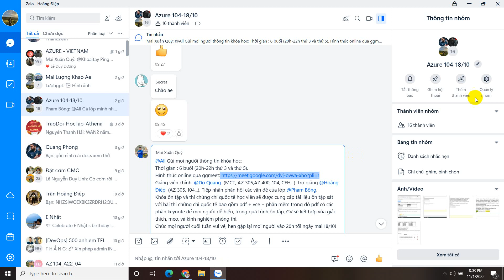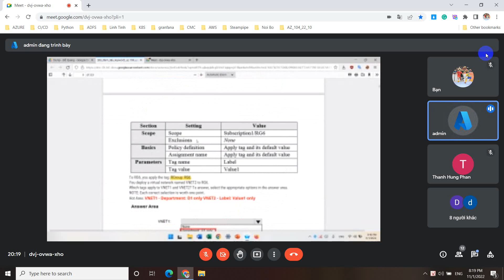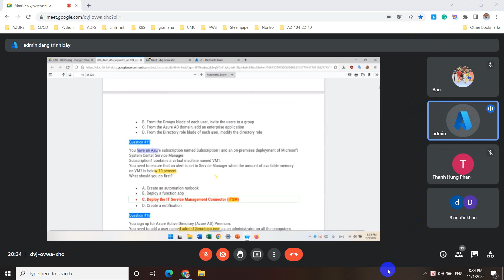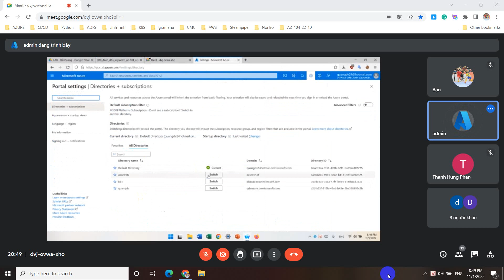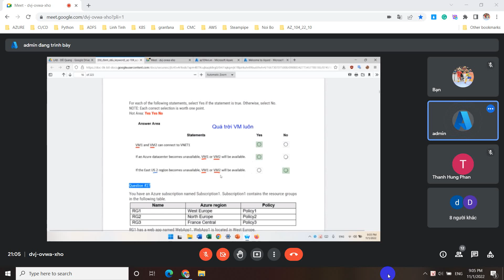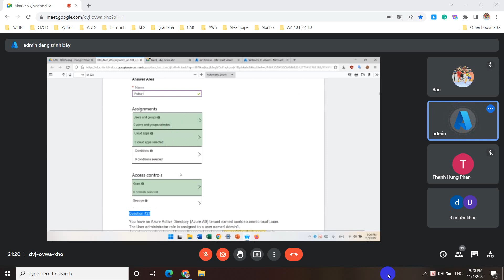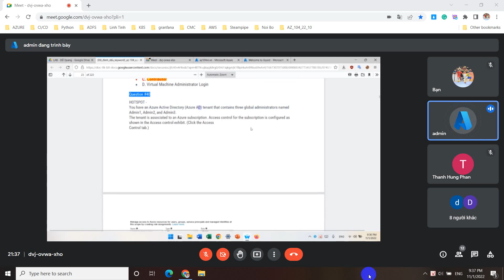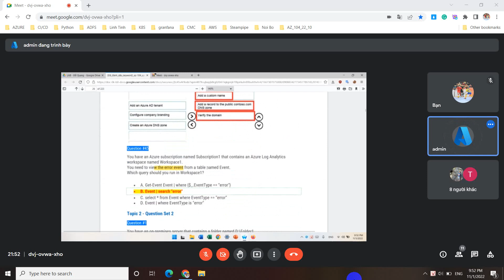Thi azure 104 - P4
Thi azure tháng 10/2022. Lưu ý đề thi cập nhật theo tháng, bạn nên dùng video này để tham khảo các dạng bài thi, để cập nhật mới nhất về cấu trúc đề thi hãy theo dõi nhóm này